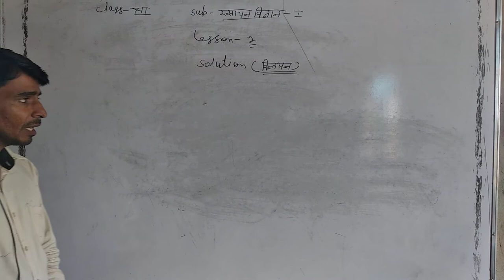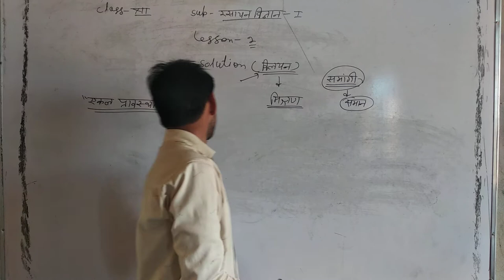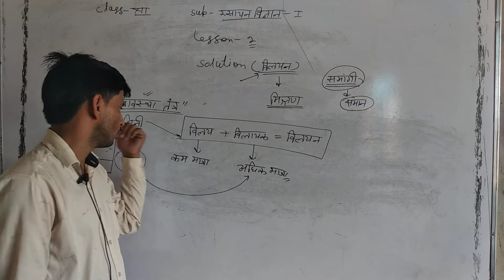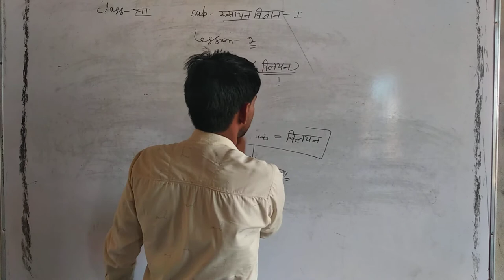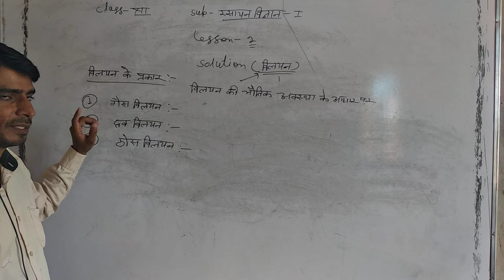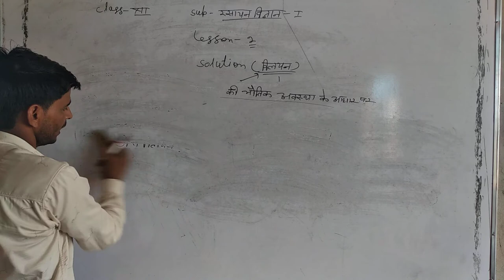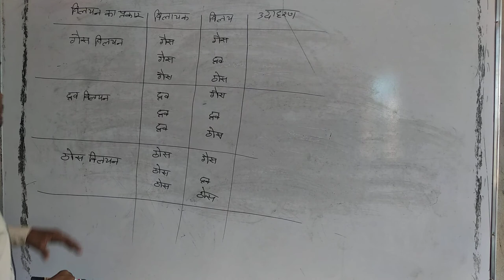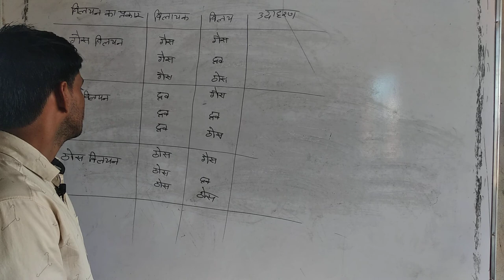Solution परिचय class 12th llRci Edu. Hub Bansur Alwar Raj.